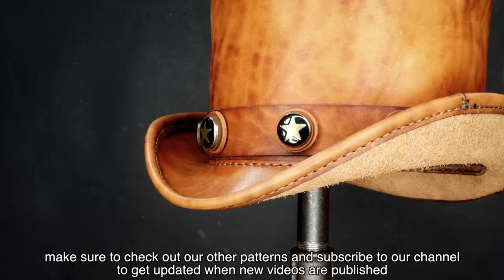How to Make a Leather Top Hat - Tutorial and Pattern Download